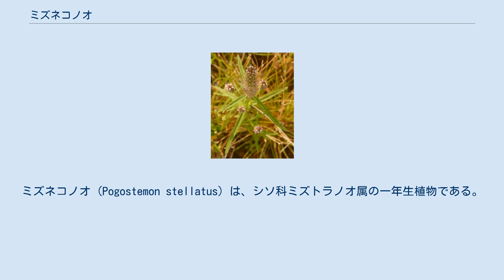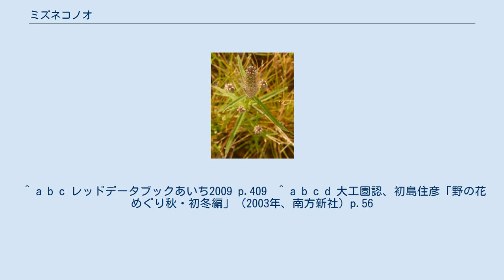ミズネコノオ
ミズネコノオ (Pogostemon stellatus) は、シソ科ミズトラノオ属の一年生植物である。
アクアリウムで栽培されることもあり、イエローオランダプラントの名で流通している。
 日本、韓国、中国、東南アジアに分布。
湿地や水田などに生息する湿生植物。
 花 基部が地上に匍匐し、そこから茎が直立する。
高さは15-50cmになる。
多数の枝分かれがみられる。
葉は細長い線形葉で、4-6輪生する。
葉の長さは2-6cm、幅2-4mm。
茎の先端に長さ2-5cm、幅5mmほどの直立する穂状花序をつけ、長さ3mmほどの花を蜜につける。
花は下の方から順に開花する。
花弁は白色または淡紅色。
雄しべは花から突き出しており、まばらに冠毛を持つ。
 同属のミズトラノオと類似するが、ミズトラノオは地下茎を持つ。
またミズトラノオは多年草であるが、ミズネコノオは一年草である。
そのほか、ミズネコノオの花色が淡い白色であるのに対し、ミズトラノオの花は淡紫色であるほか、ミズトラノオの葉は3-4輪生であるなどといった点が異なる。
 アクアリウムで用いられることがある。
流通名はイエローオランダプラント。
 ^ a b c レッドデータブックあいち2009 p.409  ^ a b c d 大工園認、初島住彦「野の花めぐり秋・初冬編」（2003年、南方新社）p.56